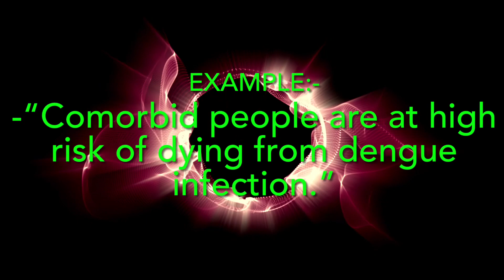17 August 2023 | Word of the day | Comorbid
Comorbid -

-existing together with another medical condition

-“Comorbid people are at high risk of dying from dengue infection.”